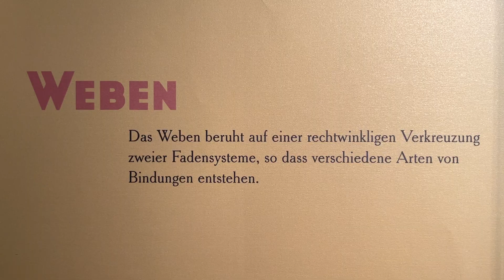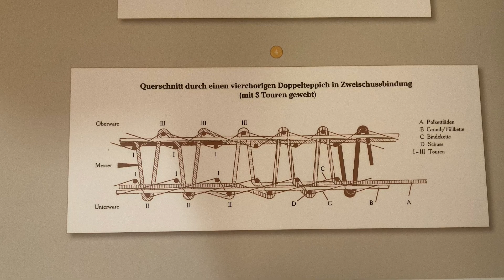MIC Vogtland Zwickau 2022 #43 - Das Teppichmuseum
Schülerinnen und Schüler der DPFA-Regenbogen-Grundschule "Carl-Friedrich Benz" produzierten diesen Clip im November 2022 im Museum Schloss Voigtsberg.